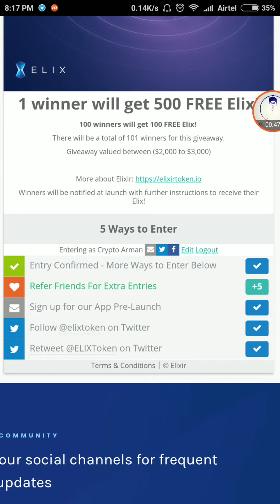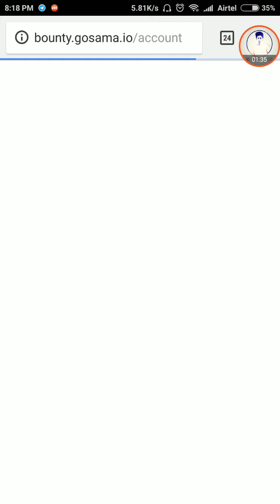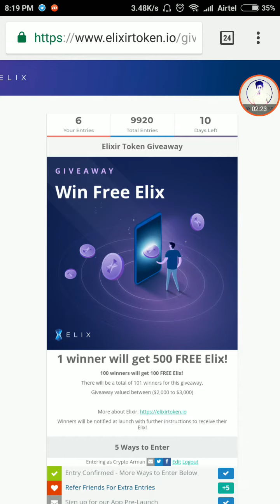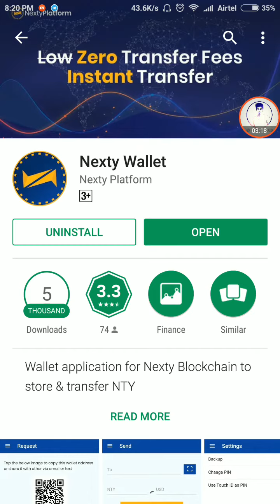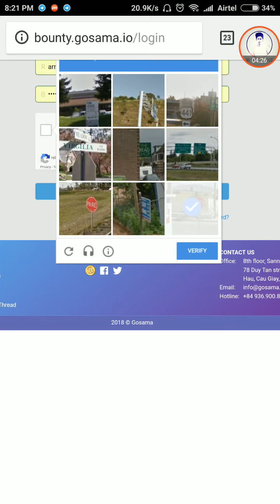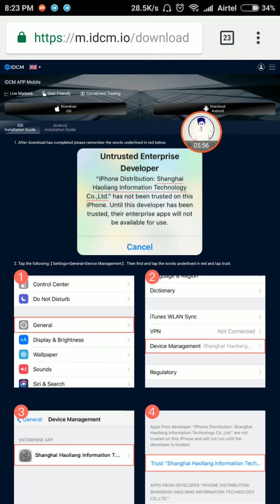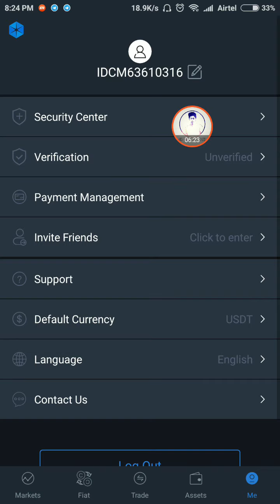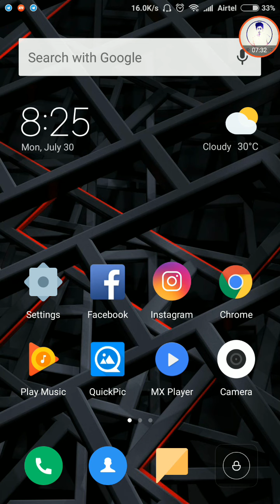Elix, Gosama,Arbitao,ETU Coin Airdop Bounty | Don't miss it | worth 100$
joining Link

 এটা ইউজ করবেন  Refer Box এ = QY3280